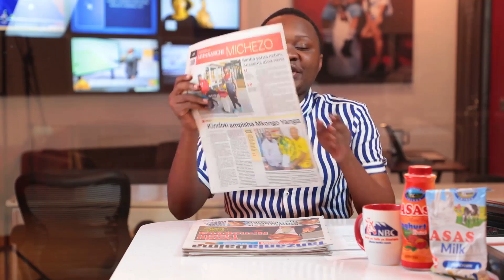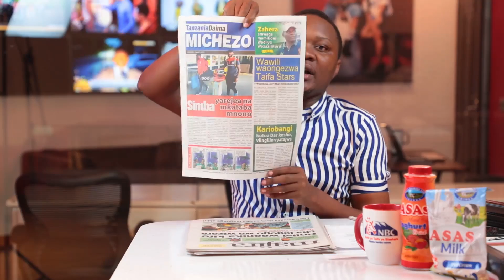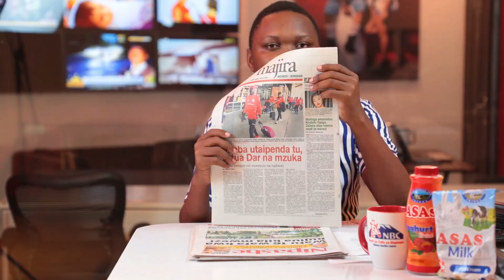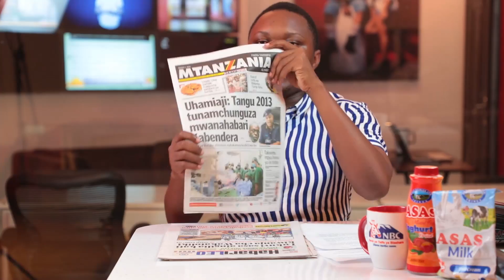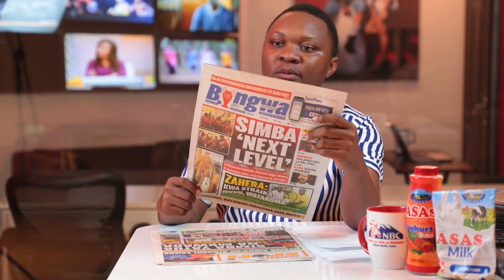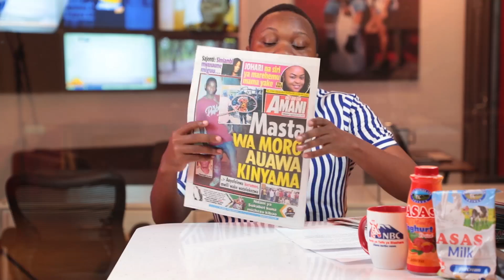LIVE MAGAZETI: Lisu amtaka Ndugai mahakamani, Polisi waanika kifo cha kigogo wa Wizara